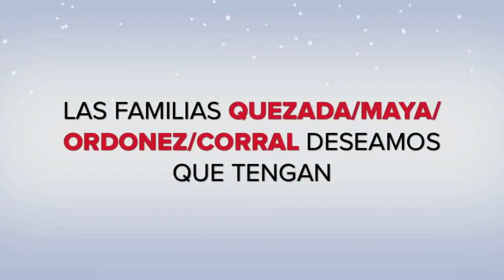Navidad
This video is about Navidad